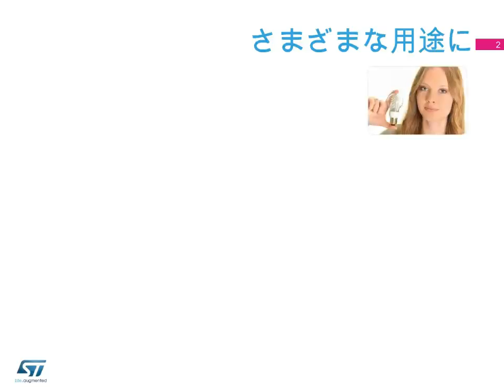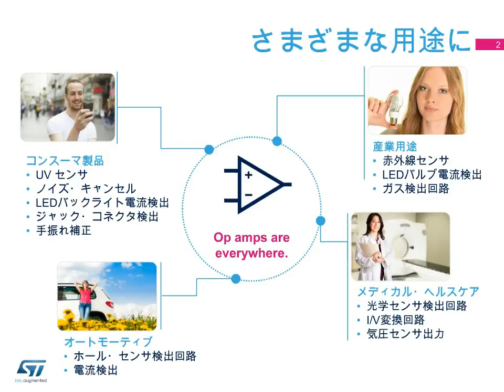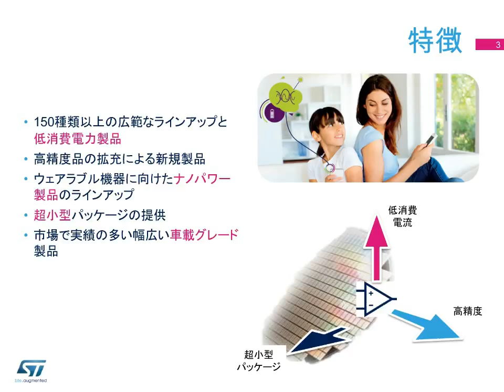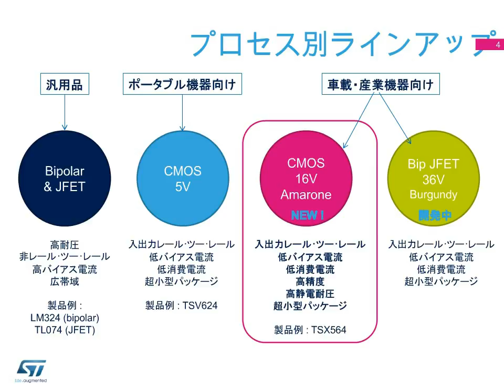オペアンプの概要 (ePresentation)